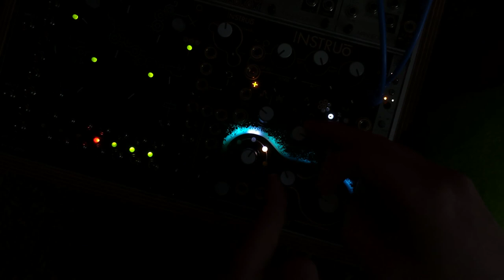a tunnel along the oceans floor 🔮🎶🌊✨🎧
today we conjure stasis, letting the depths of her void cradle us as we watch existence twinkle around us
quick lil improv on arbhar.. mostly testing out gain staging but u kno its kinda pretty so i wanted to share.. as always i recommend headphones